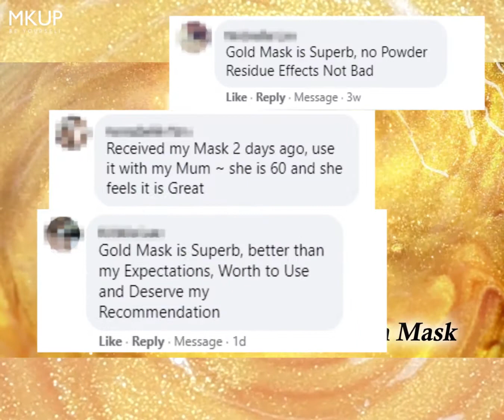BUY 1 FREE 1 PROMOTION!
Skin gets Younger everyday
Celebrate Double 11 Success 24K Anti-Ageing Gold Mask 🅣 🅞 🅟１
Fans keep asking for another batch again！Buy ❶FREE ❶ $44.90
Good Reviews, Easily removes without Residue
Tighten pores Smoothen Fine Lines Moisturizing Radiance
Quickly use Golden Mask KO Lack of Moisture, Sagging Skin
24K Luxurious Anti-Ageing Lifting Serum Mask
Infused with Collagen, Smoothens Wrinkles
24K Gold Micro-Molecules with American Top Grade Caviar, Firming Repair Mask
Superb Moisturizing, Improves Skin’s Glow and Suppleness
Due to the difference in Skin Tone and Condition, results differs!